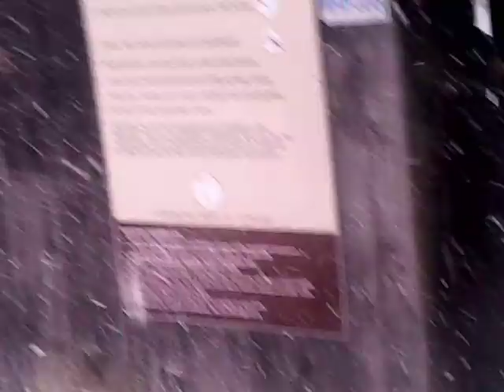Jiminy Peak MA Novice Chair (Old Video)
Taken circa 2015